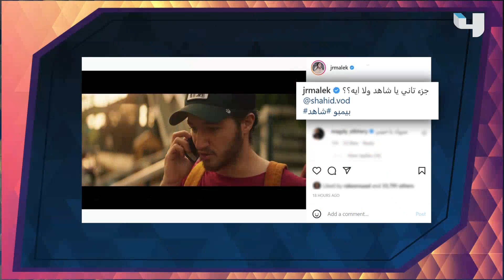أعلان تشويقي جديد لمسلسل هروب قبيل انطلاقه على Shahid VIP